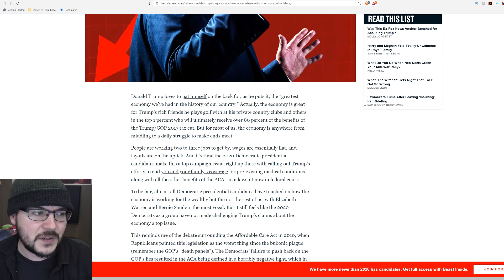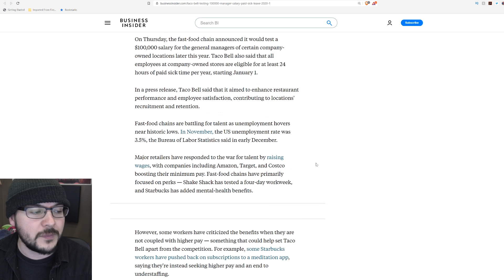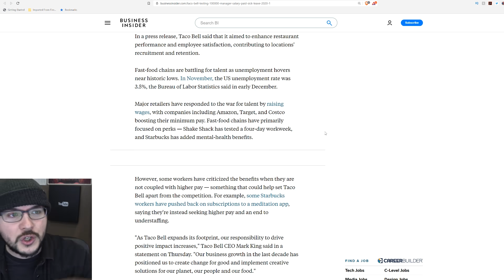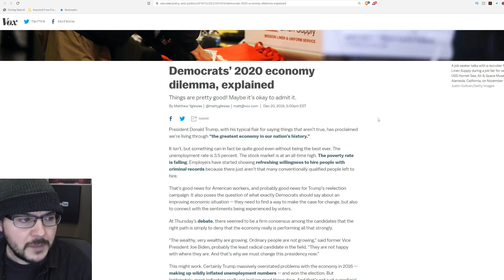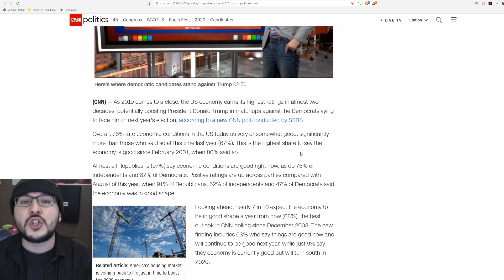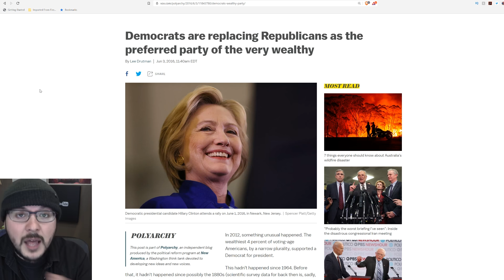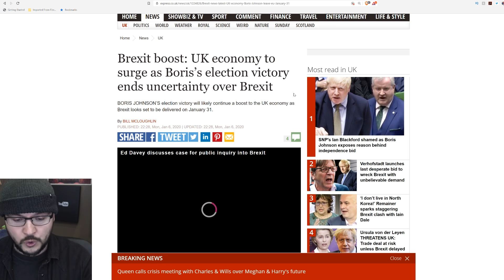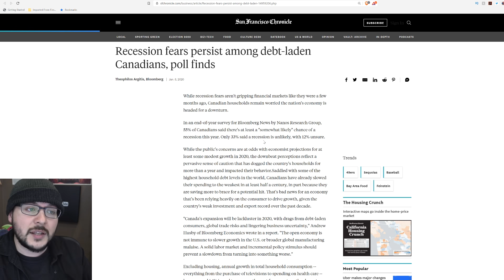New Indicators PROVE Democrats Lying About Economy, Points To Trump 2020 Landslide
New Indicators PROVE Democrats Lying About Economy, Points To Trump 2020 Landslide. Probably because economics predicts elections the 2020 Democratic candidates are claiming that the economy is actually really bad.

But no one is buying it anymore

Shortly after the December Democratic Debates CNN ran a poll show 76% of people believe the economy is doing really well and this includes a majority of Democrat voters.

But now there is a new indicator showing just how good things really are. Taco Bell announces it will start paying a six figure salary to managers and offering all employees paid benefits.

Many of the the things the left demanded through regulation is happening naturally through market economics.

Wages are up, unemployment is way down, benefits are being given, and some stores even play with a 4 day work week.

It seems like many of the things the far left and leftists wanted are actually being done under Trump.

MY GEAR
360 Camera (VR)